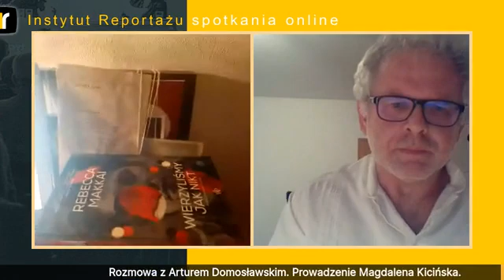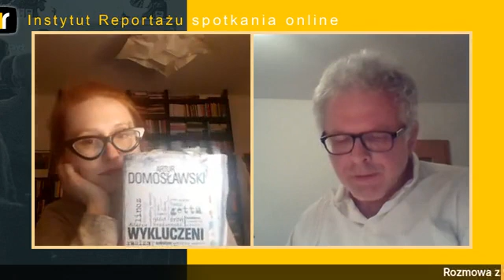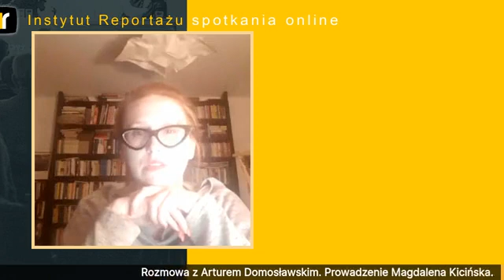Instytut Reportażu nadaje: Domosławski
Zapraszamy na rozmowę Artura Domosławskiego, autora słynnego "Kapuściński non-fiction" i "Wykluczonych" oraz Magdaleny Kicińskiej, redaktorki naczelnej "Pismo. Magazyn opinii".

Czy kryzys pandemiczny mocniej uderzy w globalne Południe? Jak sobie ono z nim radzi? Albo, jak w Brazylii pod rządami Jaira Bolsonaro, nie radzi? I czy nierówności, które dzielą nas, mieszkańców bogatszej części świata, a więc i tej, którą stać na samoizolację, pogłębią się w sposób, którego nie uda się nadrobić? Spróbujemy przyjrzeć się krajom, do których od lat podróżuje reporter i zmienić perspektywę na temat, którym od kilku dni żyjemy, ale w przeważającej części europocentrycznie.

Ale postaramy się również wzbudzić Państwa gniew. Dlaczego gniew? Bo, jak pisał w "Wykluczonych" Domosławski, tym, których dotyka nieszczęście nie trzeba chwilowego wzruszenia, ale właśnie naszej niezgody, wściekłości, naszego gniewu. "Może przede wszystkim uświadomienia sobie i innym, że przywileje lepiej urodzonych bywają okupione nieszczęściem tych, którzy są pozbawieni praw i możliwości. Zrozumienie tej zależności to pierwszy impuls ku zmianie, przynajmniej szansa na nią".

Współpraca: Wielka Litera